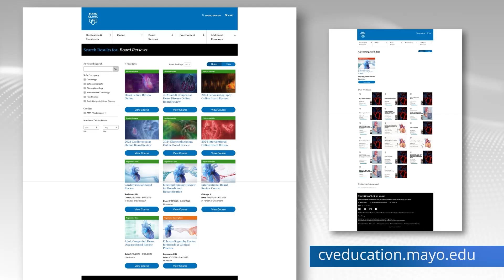Statin Myopathy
Guest: Stephen Kopecky, M.D.
Host: Sharonne Hayes, M.D.

Statins are very helpful to lower LDL cholesterol and subsequently lower cardiovascular risk.  Studies of statins have excluded subjects that are statin intolerant which is usually due to muscle symptoms such as aches, called myalgias, muscle cramps, or weakness.  One of the most significant predictors of statin intolerance is the dose -the higher the dose, the more likely to develop intolerance.  Accepted in recommended ways to minimize intolerance is to use generic combination therapy with a lower dose statin and a cholesterol absorption inhibiting agent such as ezetimibe.  Newer agents such as PCS K 9 inhibitors and inclisiran, both given subQ, and bempedoic acid may reduce statin muscle symptoms.

Topics Discussed:
• Is any statin more or less likely to cause statin associated muscle symptoms?
• Are there any protective medications that can minimize statin myalgias?
• What newer non-statin agents have been shown to reduce risk of myalgias?
• How is treating high cholesterol levels becoming more like treating blood pressure?

0:00 Opening remarks and introduction
3:05 Unexpected findings in study results
6:03 Side effects from antihypertensive medications
9:02 Managing drug doses and patient communication